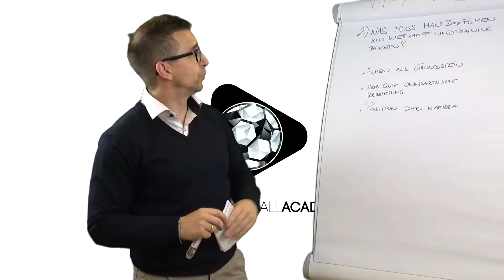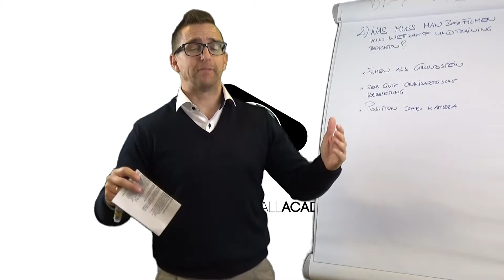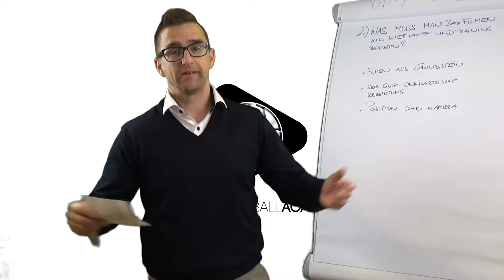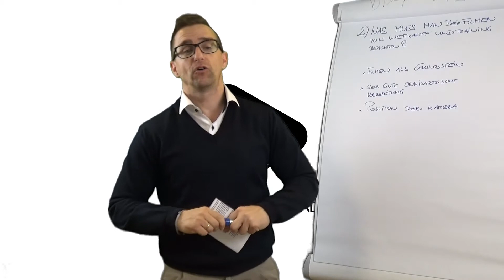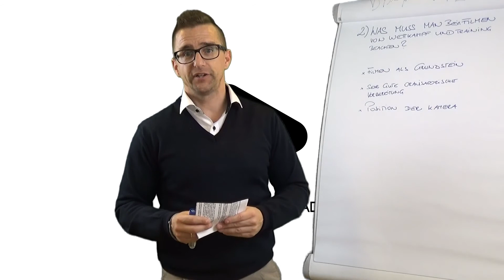OFA: Gerhard Waldhart - Was beim filmen beachtet werden soll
Online Football Academy mit Gerhard Waldhart über den Fokus beim filmen.

Alle Videos und weitere nützliche Informationen
findest du auf der Online Football Academy Seite